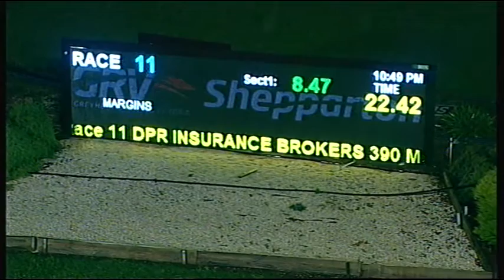SHP MON 01 AUG 16 R11